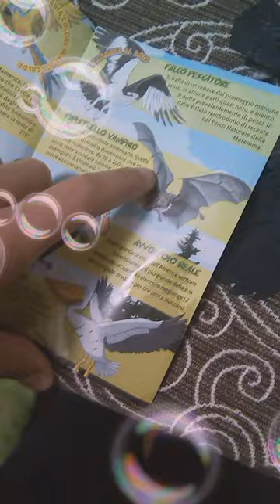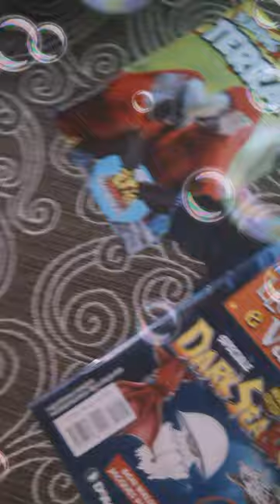Epic Animals creature alate e Dark Sea & co Maxxi recensione